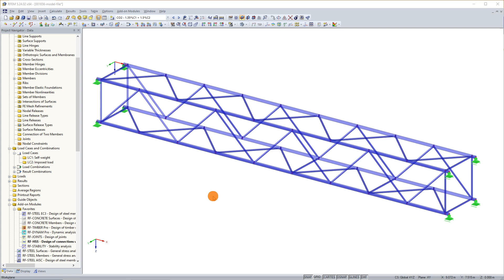KB 000638 | Design of Hollow Section Node with Automatic Data Import or Manual Input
In the RF‑/HSS add‑on module, you can analyze the connections for nodes at which hollow sections join. RF‑/HSS performs the ultimate limit state designs according to EN 1993‑1‑8:2005.